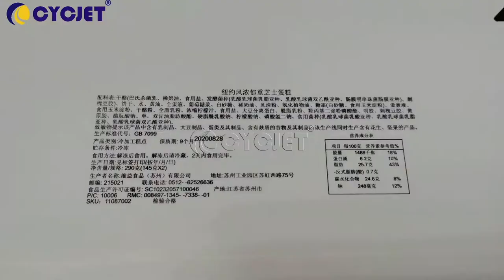How to print small character on carton box by UV high Resolution Inkjet Coding PrinterMachine CYCJET